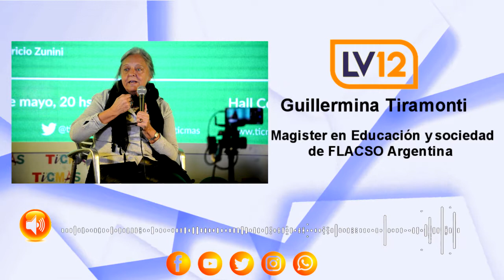Guillermina Tiramonti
Magister en Educación y sociedad de FLACSO Argentina